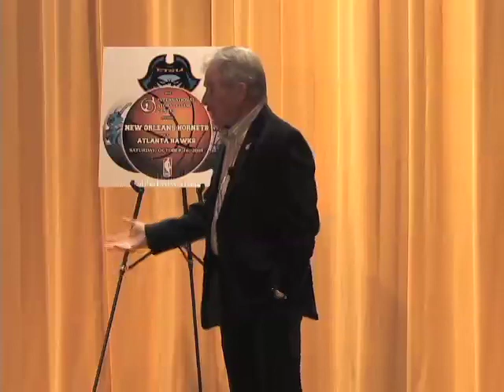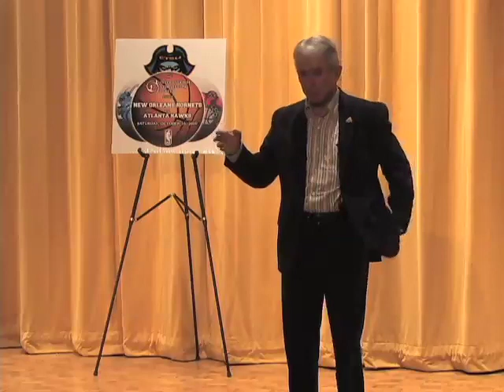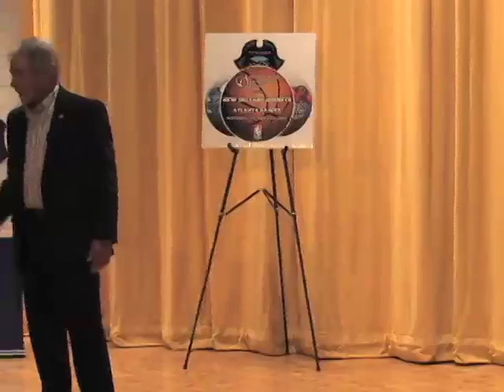George Shinn at ETSU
George Shinn, Owner of NBA's New Orleans Hornets speaks at East Tennessee State University